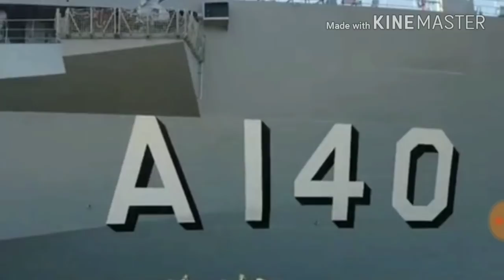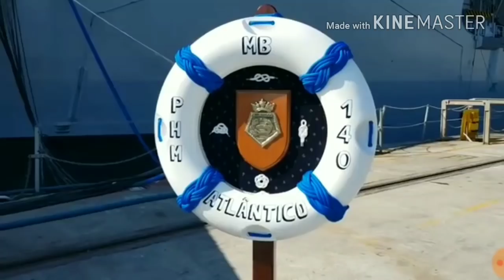Cerimônia de comissionamento do PHM Atlântico realizada dia 29/6/2018 na base de Davenport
São os registros amadores do Luiz Palmir do Blog Defesa Aero & Naval realizados na cerimônia de comissionamento de nossa Nau Capitânea PHM Atlântico. Fiz uma edição com o material bruto publicado e por isso o som não esta perfeito, mas é audível.